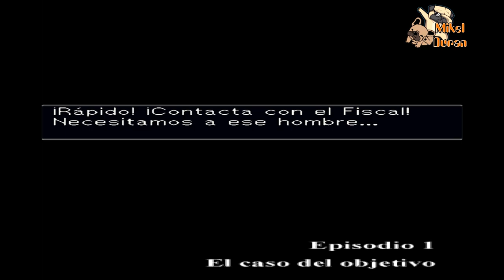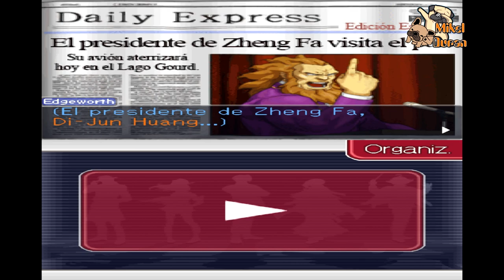Guia Miles Edgeworth Investigations 2 Español - Episodio 1 El Caso del Objetivo Parte 1